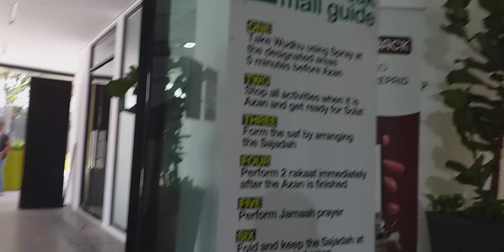Malakat Mall Cyberjaya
This is the 1st day view of Malakat Mall Cyberjaya.
A very convenient store for all.